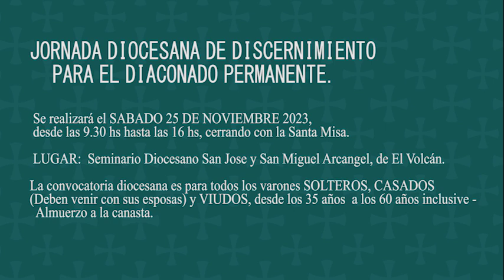DIACONADO PERMANENTE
Información para participar de la Jornada Diocesana de Discernimiento para el Diaconado Permanente.

En este video, monseñor nos cuenta y nos da información sobre la próxima jornada.